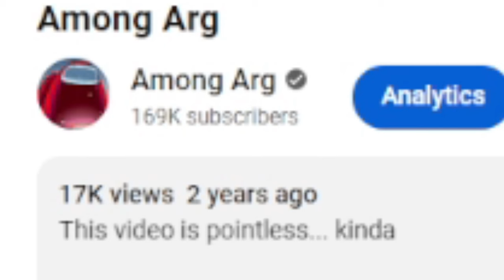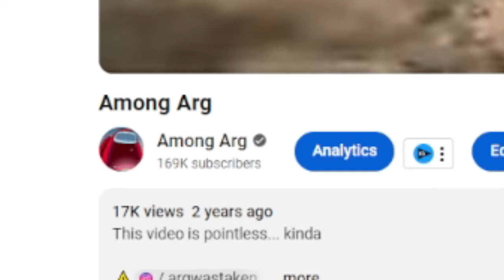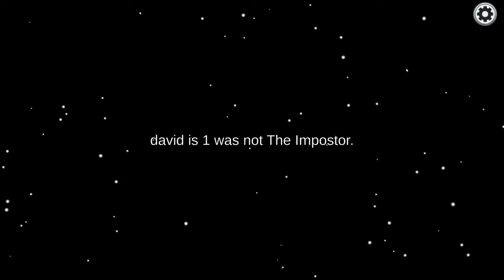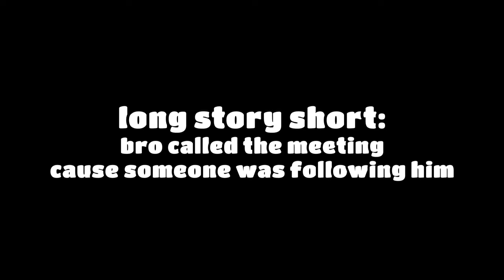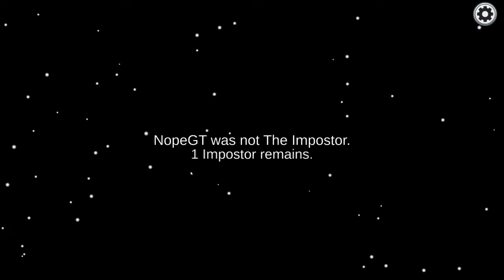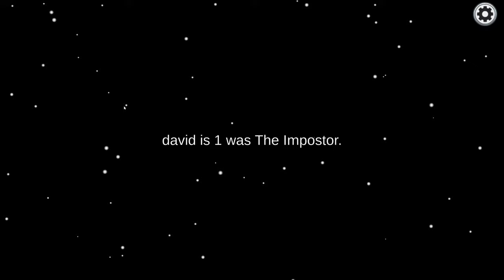AMONG US IN 2024... (the return)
REVIVING AMONG US IN 2024... (the return)
Comment any ideas we should do on the new map :)